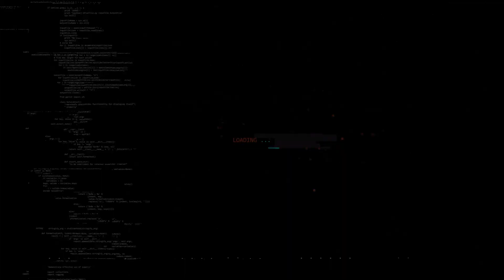ประเด็นร้อน UCL นัดที่ 5 PSG ต้องจูน-หงส์,เรือ,ชุดขาวโหด l Siamsport เจาะประเด็น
ประเด็นร้อน UCL นัดที่ 5 PSG ต้องจูน-หงส์,เรือ,ชุดขาวโหด ไปวิเคราะห์แบบจัดเต็มได้ในรายการ Siamsport เจาะประเด็น